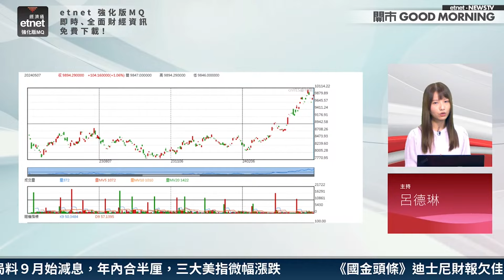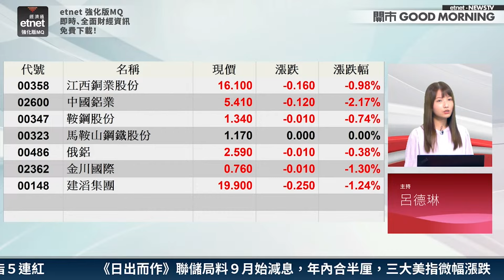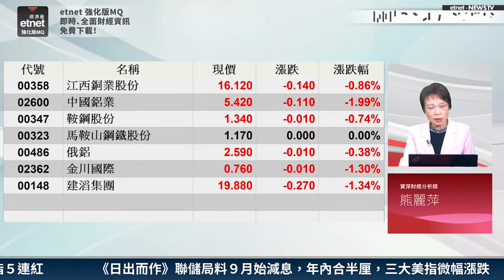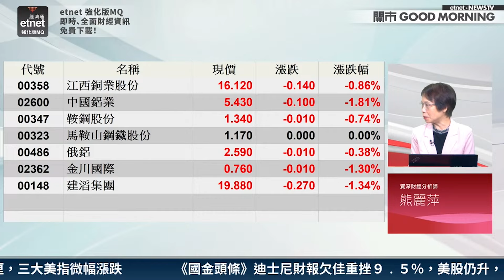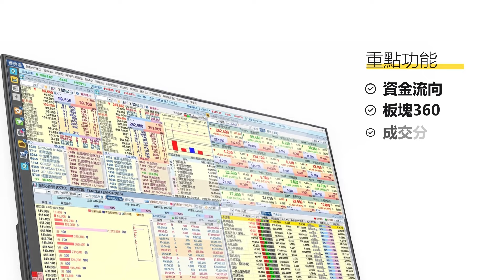【3分鐘熱炒股點評】環球AI熱潮漸退 銅價仍可繼續去？熊麗萍：用銅需求續支撐銅價 惟銅企需留意成本轉嫁｜嘉賓： 熊麗萍｜2024-05-08│開市GoodMorning節目精華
etnet健康網購│母親節限時優惠► 買滿$100即送價值$288維柏健30天逆轉肌齡(膠原蛋白+生物素) 。火速行動
【嘉賓】
資深財經分析師 熊麗萍

【時間分段】
00:35 發展人工智能(AI)用銅需求大 銅價仍有上升空間
01:23 銅產品價格難提升 建滔集團(00148)盈利壓力大增
03:16 AI發展潛力大 相關股份股價短線整固後仍具投資價值
04:39 短線換馬吼咩股？中游硬件相關股有肉食！
05:47 建滔集團估值仍吸引 惟股價波動性較大 或於18-20元整固後方見突破

【內容簡介】
全球各行業銳意發展人工智能(AI)，帶動用銅需求大增。銅價年初至今維持強勢，LME銅長期走勢圖顯示，銅價已突破4月10208美元的技術阻力位，高盛更進一步上調銅價年底目標價兩成至12000美元。熊麗萍指出，環球AI熱潮近期雖有減退跡象，惟整體發展大方針不變，料環球用銅需求仍會穩定向上。然而，銅企需成功將成本轉嫁給消費者才能確保盈利能力。港股建滔集團(00148)雖能受惠於AI發展﹑有望成爲帶動印刷電路板(PCB)行業成長的新動力，惟現時難加價控制成本，股價短線或於18至20元區間上落。

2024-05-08｜港股調整無有怕 後市有力難向下？｜內地或迎「溫和再通脹」？｜AI機遇vs銅價走勢｜嘉賓：熊麗萍｜開市Good Morning｜etnet